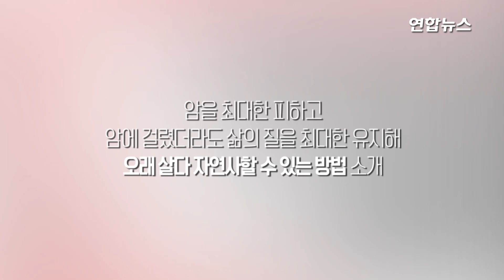암 안걸리고 장수하는 습관…"의사를 멀리하라" / 연합뉴스 (Yonhapnews)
(서울=연합뉴스) 밀리언셀러 '의사에게 살해당하지 않는 47가지 방법'으로 유명 인사가 된 방사선의학 전문의 곤도 마코토가 신간을 발표해 화제가 되고있습니다. 이 책에서 곤도 마코토는 암을 최대한 피하고 암에 걸리더라도 삶의 질을 최대한 유지한 채 오랫동안 살다가 자연사할 수 있는 방법을 소개했는데요.  그가 조언한 내용을 영상으로 보시죠.

    편집:김혜원